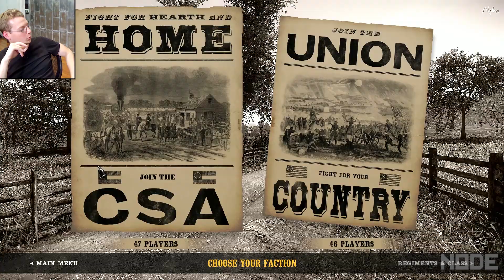New Civil War FPS Is Frighteningly Realistic (War of Rights)